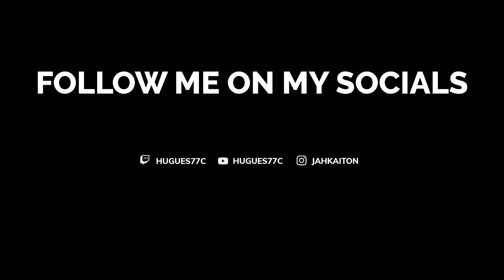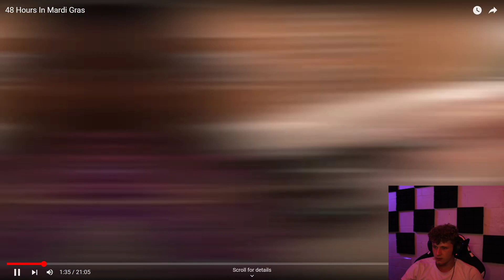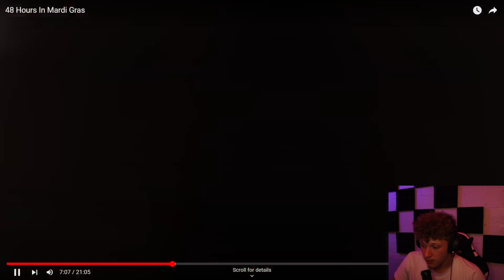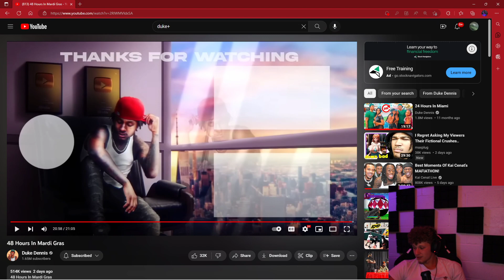DUKE DENNIS GETS TOUCHED AT MARDI GRAS *gone freaky*😱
that granny😈